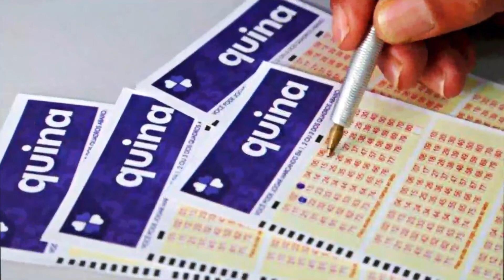Resultado da Quina Concurso 5497 / Quina de Hoje Concurso 5497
Confira o Resultado da Quina Concurso 5497 / Quina de Hoje Concurso 5497, O Sorteio foi realizado Hoje às 20:00hs no ESPAÇO LOTERIAS CAIXA
Logo abaixo deixe nos comentários se acertou algum número, quais foram eles e de qual cidade você é. Boa Sorte Pra Todos nós!!